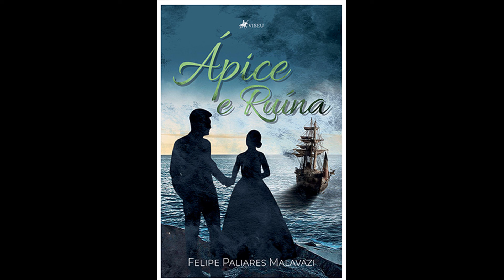AUTOR FELIPE PALIARES MALAVAZI